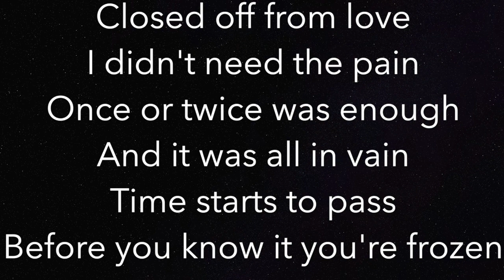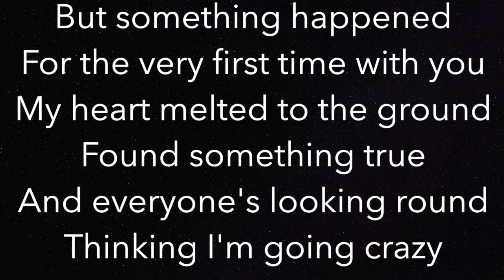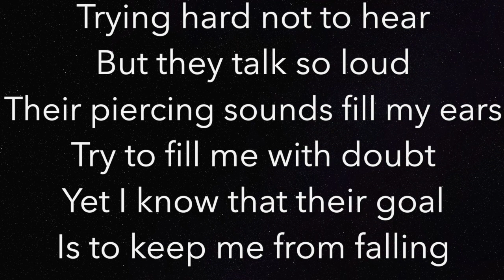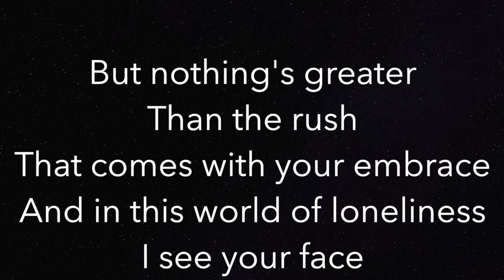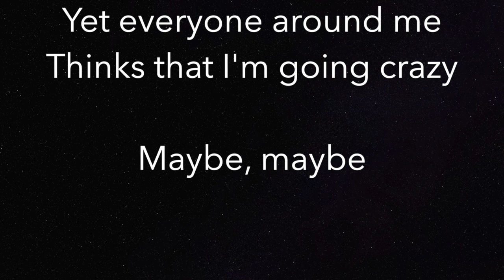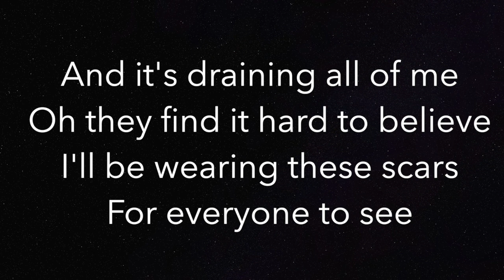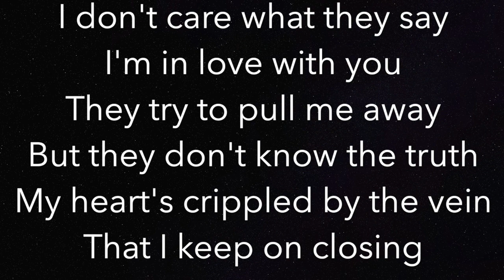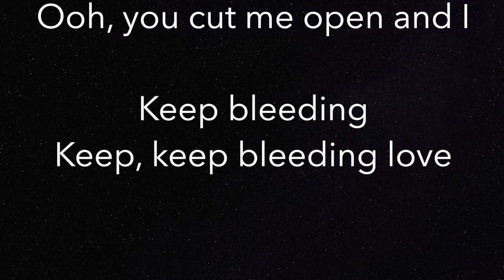Bleeding Love (LOWER -3) - Leona Lewis - Piano Karaoke Instrumental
Piano Karaoke Instrumental for "Bleeding Love" by Leona Lewis (3 semitones LOWER)